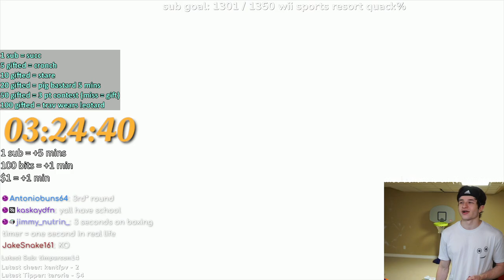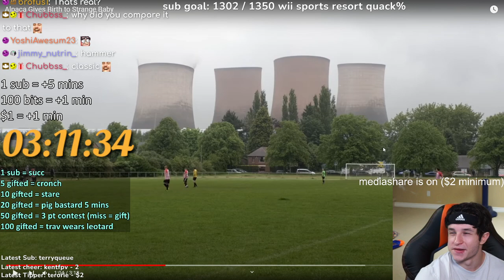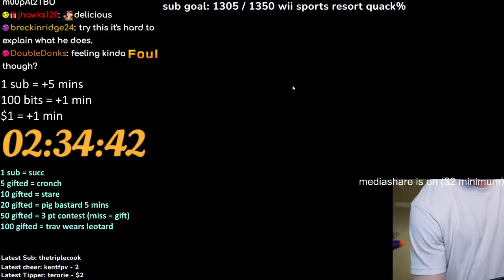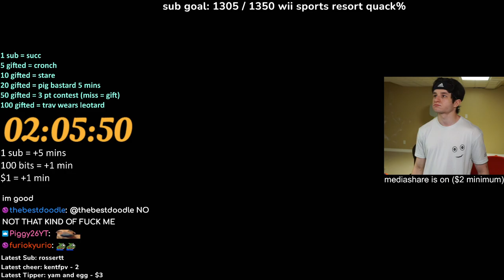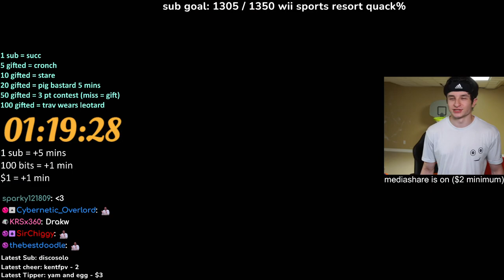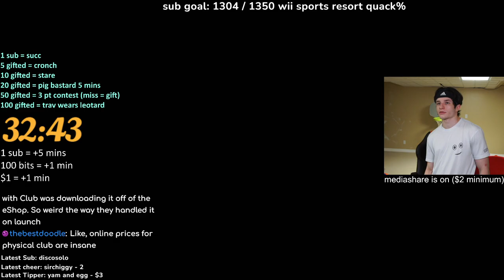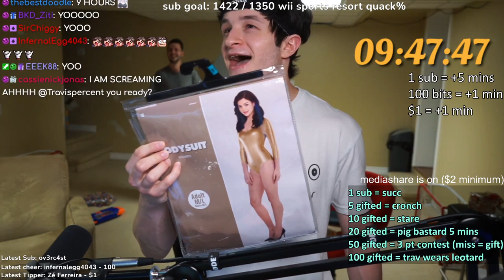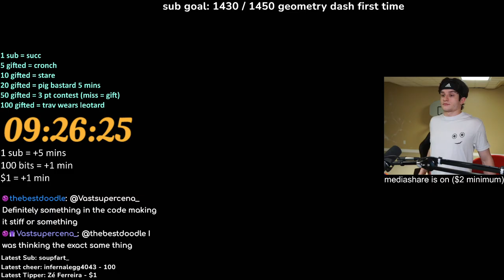Wii Sports Club Boxing Is... Interesting...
Nicro Vod From: September 19, 2022